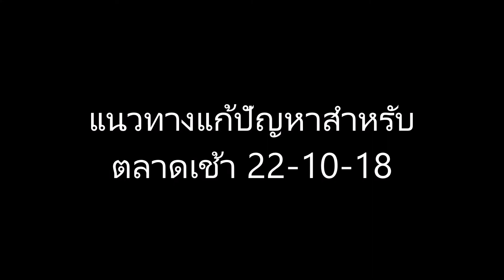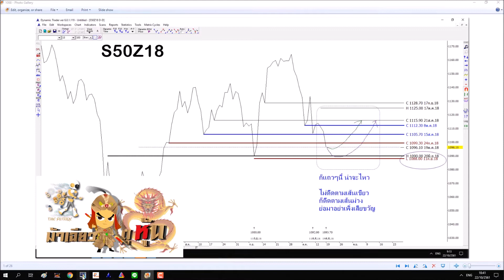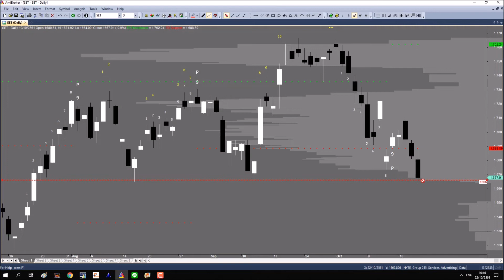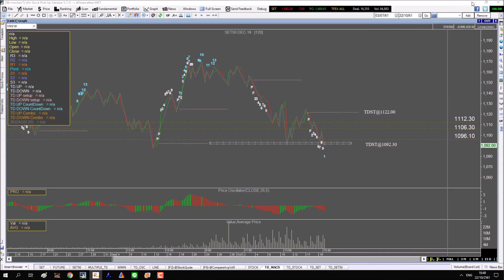แนวทางแก้ปัญหาสำหรับตลาดเช้า 22 10 18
แนวทางสำหรับตลาดเช้า 22-10-18 อย่าเพิ่งตกใจไปนักเลย

TCC เราก็เป็นผู้นำอีกแล้วครับ :) เราไปจาก 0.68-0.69

OCEAN เราไปจาก 1.84